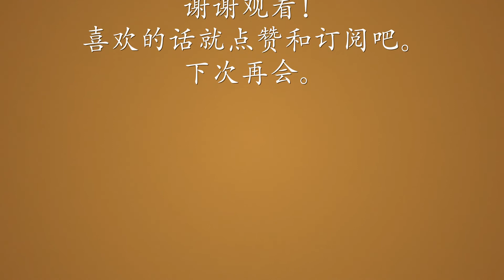How funny can a father and daughter conversation be?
Today I was busy running here and there outside when I am leaving a video message to check what is the status at home, I received a very funny return video message from my daughter.